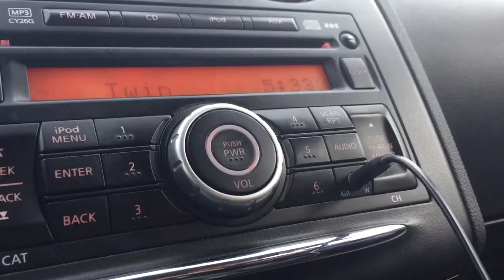KDWB-FM/Richfield, Minnesota Legal ID - October 25, 2020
The Twin Cities’ heritage Top 40/CHR station, owned by iHeart.